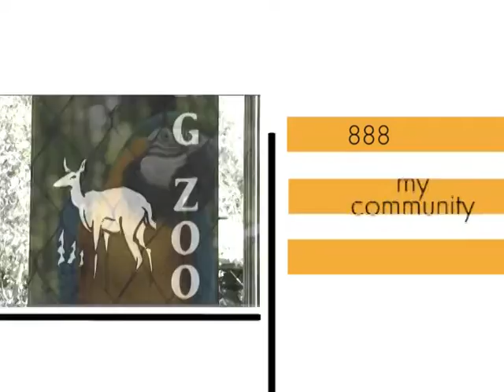Around The Hub Promo